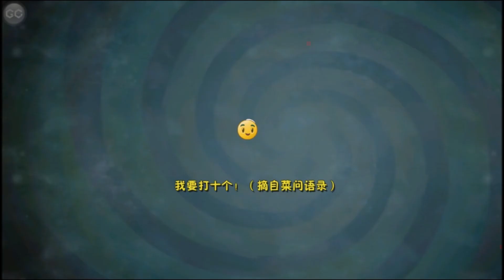[Android][Beta 1] Plants vs. Zombies: All Stars - Great Wall of China Day 2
New Amazing Videos:
Platforms: IOS, Android,
Publisher: EA - Electronic Arts
Developer: PopCap Games
Video creator: Me (Hawk)
Video concept: Me (Hawk)
Video editing: Me (Hawk)
Softwares: Bandicam, Sony Vegas Pro & Adobe.